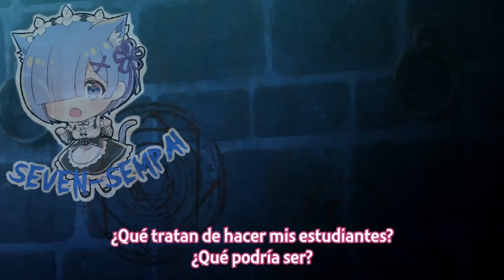Hajime rescata su sensei de la prisión 💪🔥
dios mio, como trae a las minitas el hajime-cum. Ni su sensei se le resiste sxadsaxjsalk

anime: arifureta temporada 2